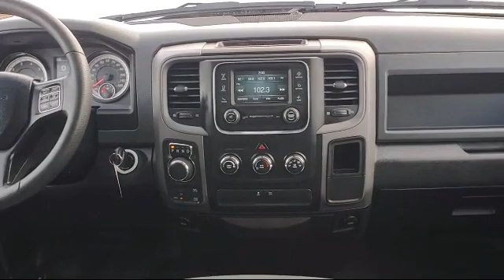2019 Ram 1500 CLASSIC Express Extended Cab St. Albans Swanton Milton Cozy Corner Georgia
2019 Ram 1500 CLASSIC Express Extended Cab Stock Number: R1736A Vin:1C6RR7FG0KS518604.

Bokan CDJR is proudly serving our friends and neighbors. or give us a call at for more information about this or any of our other vehicles.
Bokan CDJR
2 Franklin Park W#2